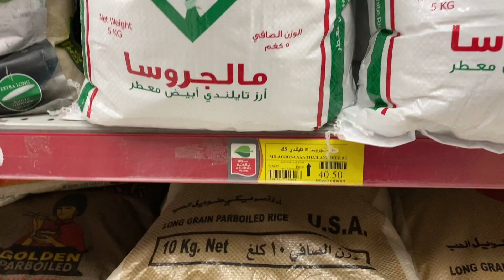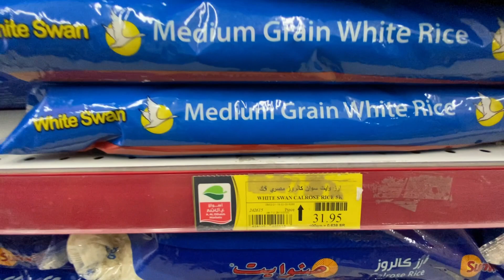DELIKADO BA ANG MAGLAKAD NG GABI SA SAUDI ARABIA / BUHAY OFW SA SAUDI ARABIA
DELIKADO BA ANG MAGLAKAD NG GABI SA SAUDI ARABIA

BUHAY OFW SA SAUDI  l  OFW  VLOGGER IN SAUDI
LIFE OF AN OFW IN SAUDI VLOG
OFW SAUDI VLOG  l OFW SAUDI VLOGGER  l  OFW YOUTUBER
LIFE IN SAUDI VLOG  l LIFE IN SAUDI ARABIA VLOG
PINOY VLOG IN SAUDI l FILIPINO VLOG IN SAUDI ARABIA
OFW VLOG SAUDI l PINOY YOUTUBER l FILIPINO YOUTUBER
CAPAMPANGAN VLOGGER  l  KAPAMPANGAN VLOG

O kaya naman may gusto kang itanong